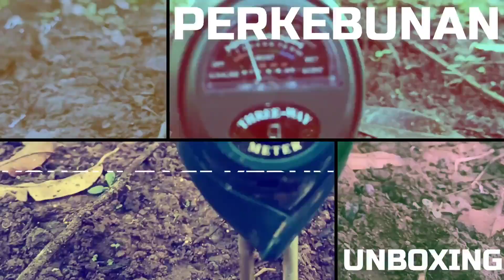SURVEY POHON DURIAN LOKAL DILOKASI EKSTRIM ⁉️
1️⃣ Bibit Durian, Alpukat dll
2️⃣ Arang Sekam
3️⃣ Pupuk Organik
4️⃣ Jasa Top Working
5️⃣ Konsultasi

🌏️ Rumah Durian Jember (Google Maps)
❤ Kepuasan pelanggan Prioritas kami